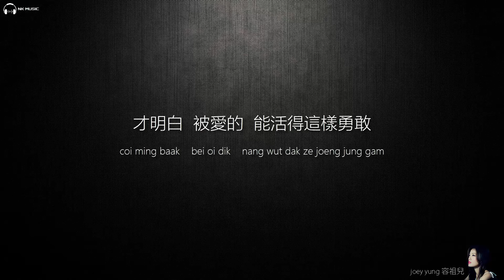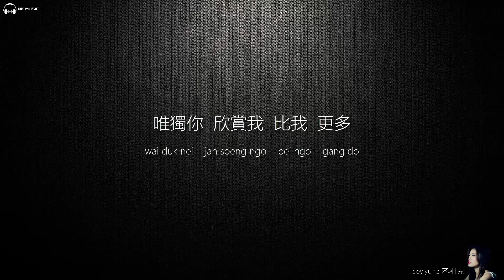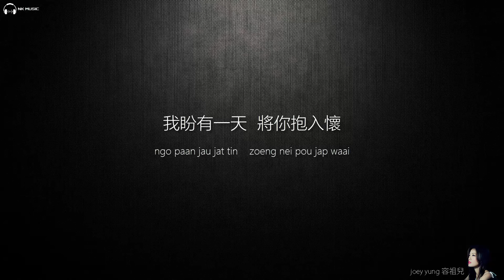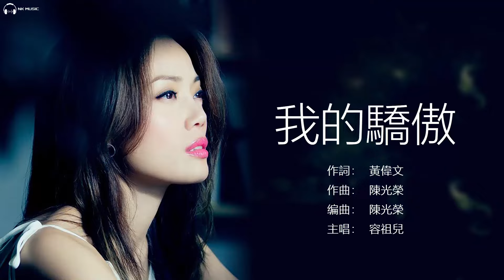Joey Yung 容祖兒 - 我的驕傲【字幕歌詞】Cantonese Jyutping Lyrics I 2003年《我的驕傲》專輯。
《我的骄傲》是由：黄伟文作词，陈光荣作曲编曲，容祖儿主唱的粤语经典歌曲。收录于2003年6月1日发行的《我的骄傲》专辑。《我的骄傲》乃一首动人抒情小品，在Joey温柔的歌声及美妙的旋律下，此曲顿时成为全城最受欢迎的情歌，其国语版歌曲为《挥着翅膀的女孩》。2003年《我的骄傲》获得劲歌王榜十大金曲、第26届香港十大中文金曲奖等多个奖项；2004年在2003年度劲歌金曲颁奖礼上获得十大劲歌金曲奖、金曲金奖、最佳作曲大奖3个奖项。《我的骄傲》是香港地产发展商的广告歌，发展商透过民意调查选出合适主唱此歌的女歌手，最后容祖儿击败众多女歌手成为主唱者。

《我的骄傲》
作词：黄伟文
作曲：陈光荣
编曲：陈光荣

Pride in your eyes, 为我改写下半生
眉目里　找到我　失去的　自信心
才明白　被爱的　能活得这样勇敢
荣幸眼神能替我　云上旅行来点灯

＊See me fly, I'm proud to fly up high
不因气压摇摆　只因有你拥戴
Believe me I can fly, I'm singing in the sky
假使我算神话　因你创更愉快＊

Pride in your eyes, 为我闪烁像最初
唯独你　欣赏我　比我　更多
埋头做　愿你可　能为我骄傲更多
无论有谁嫌弃我　投入却无人可阻

Repeat ＊

我盼有一天将你抱　入怀
昂然地对着宇宙说　是藉着你的风

Let me fly, I'm proud to fly up high
假使爱有奇蹟　跟你创最愉快
我觉得光荣　因有你　拥戴